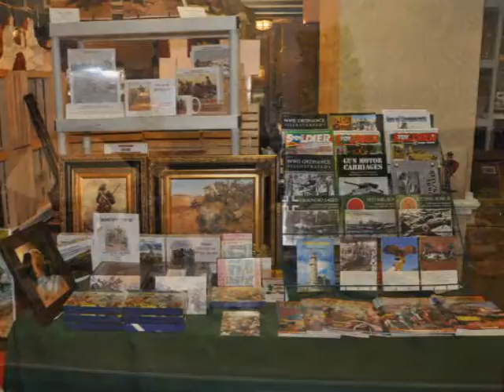MHW Weekend 2009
A slideshow of vendors at the 2009 Military History Weekend